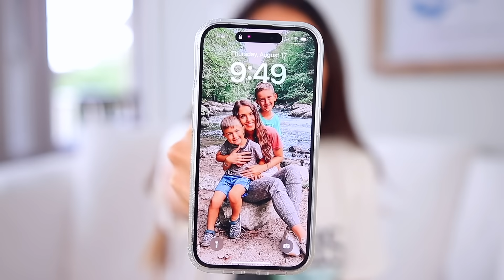How to NOT wash your hair for 7 DAYS…you’re doing it WRONG!